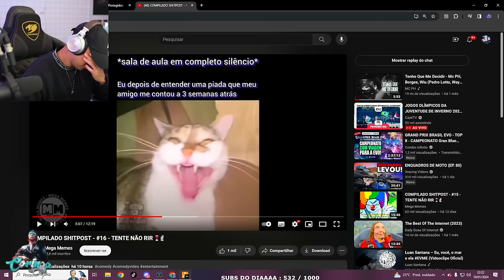LEVI LANIK REUNIDO COM SEU GRUPO PARA COMEÇAR OS TRABALHO! EP 29